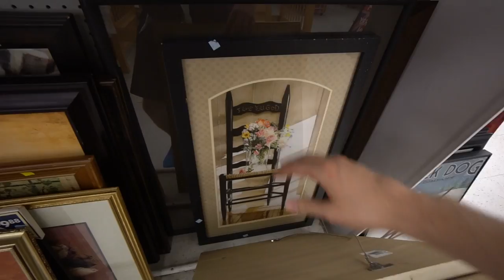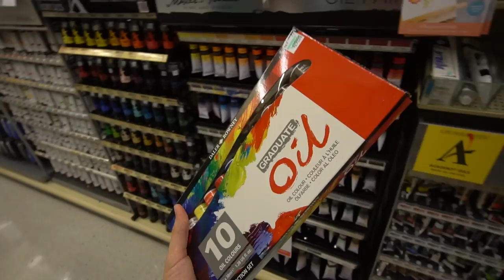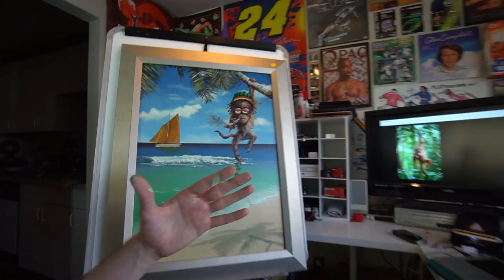MAKING SOMETHING CRAZY!! CUSTOM THRIFT PAINTING!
Today I'll show you how I transform a thrifted painting into a unique piece of artwork! :)

SNUPPS: MrPaulCantu